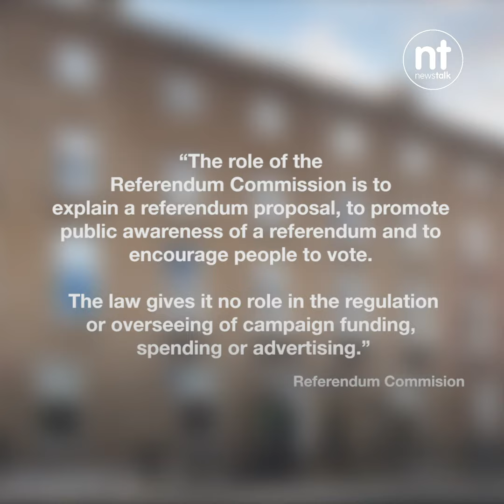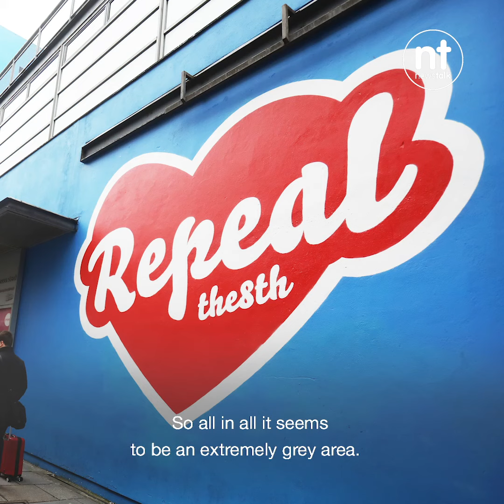Who regulates the Eight Amendment referendum posters?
Siofra Mulqueen investigates the regulation regarding posters for the upcoming Eight Amendment referendum.